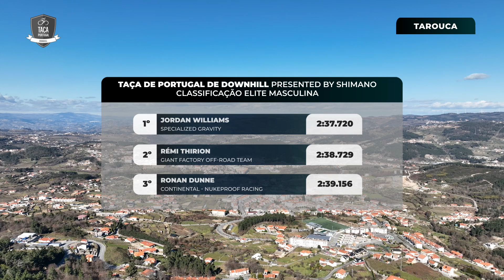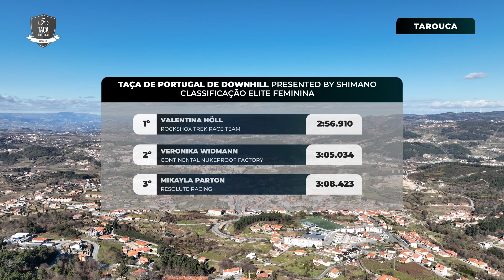1.ª Prova da Taça de Portugal de DHI presented by Shimano 2023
Tarouca viveu as emoções do DHI de alto nível no arranque da Taça de Portugal de DHI presented by Shimano. Neste resumo mostramos algumas das imagens mais espectaculares do dia.